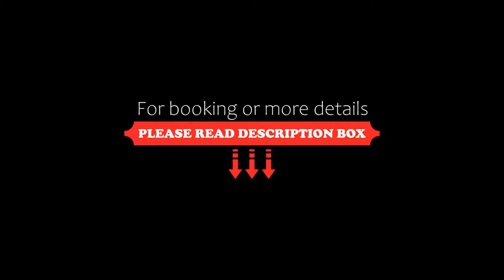Kokkedal Slotshotel, Brovst, Denmark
About Property:
Restored under the patronage of His Royal Highness, Prince Joachim, Kokkedal Castle is a well-preserved medieval castle with impressive views over the Liim Fiord. Kokkedal Castle was built on castle mounds that date back to the Middle Ages; sometime during the 14th century and is handy to some of the most beautiful beaches in Northern Europe.
Located in North Jutland, Kokkedal Castle still includes watchman’s galleries, one meter-t...
Property Type: Hotel
Address: Kokkedalsvej 17, 9460 Brovst, Denmark
Searching For
1. Kokkedal Slotshotel - Brovst - Denmark
2. Kokkedal Slotshotel - Brovst - Denmark Address
3. Kokkedal Slotshotel - Brovst - Denmark Rooms
4. Kokkedal Slotshotel - Brovst - Denmark Amenities
5. Kokkedal Slotshotel - Brovst - Denmark Offers and Deals
Audio Credit:
Track Title: Subway Dreams
Artist: Dan Henig